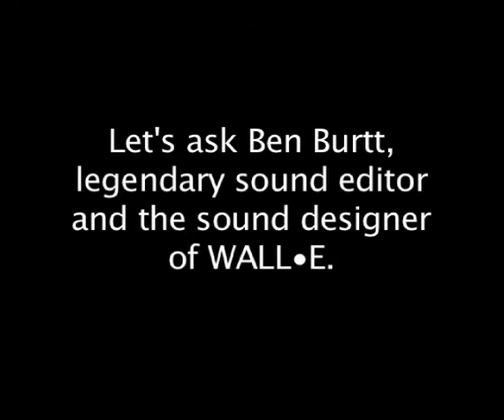Harry Mose and the Slinky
To some a Slinky is fun (it's a wonderful toy), but to Harry it's so much more.